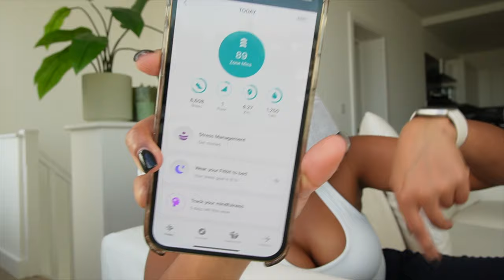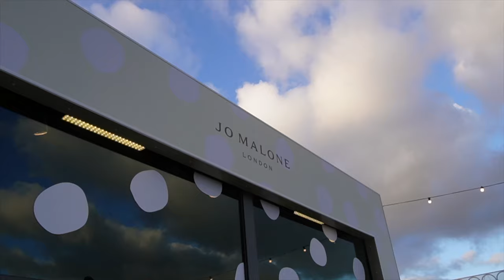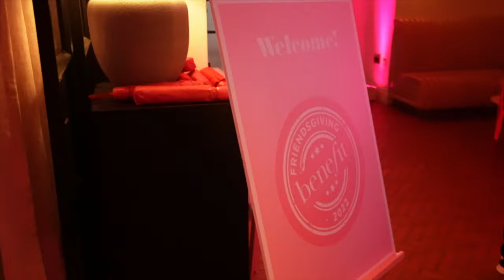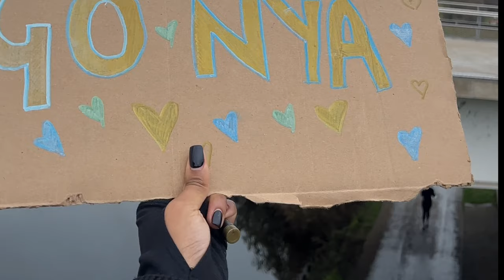WEEKLY VLOG | HUGE BLACK FRIDAY HAUL, INFLUENCER EVENTS, MARATHONS + MORE | AD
This video was made thanks to the support of Fitbit. Some features may require Fitbit Premium.

Fitbit devices are not a replacement for medical advice and not intended to diagnose or treat any medical condition.

Battery life varies with use & other factors.

*All day body response tracking is not intended to diagnose, cure, treat, mitigate or manage any disease or condition. Please contact your healthcare professional for questions about your health

LINKS

Nya and her sisters Go Fund Me for their Uncle battling Cancer in Nigeria (she not her family asked me to share this, but I really wanted to):

Acne coat is this the right one??